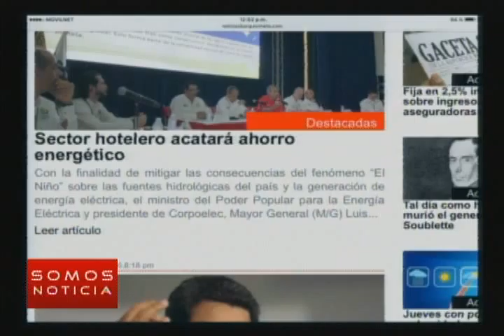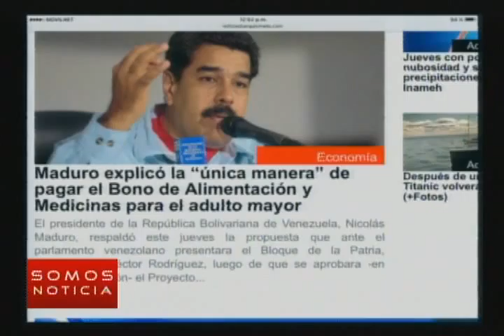Somos Noticia - (Emisión Meridiana) - Viernes 12/02/2016 - 3/4